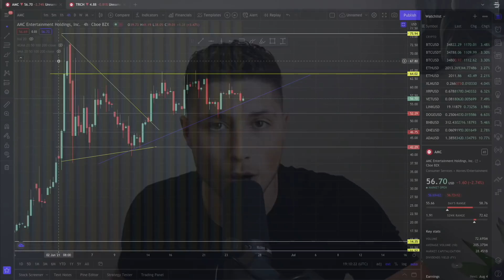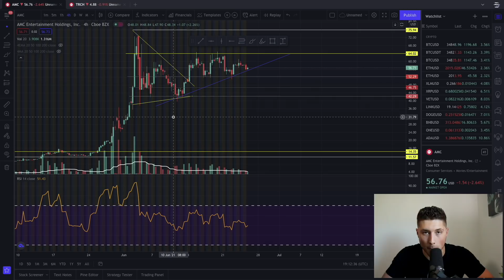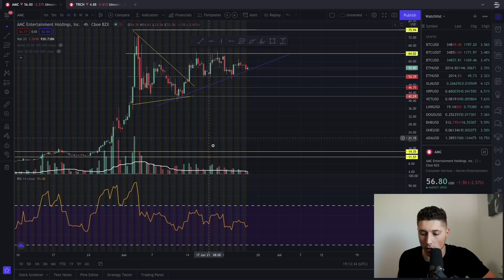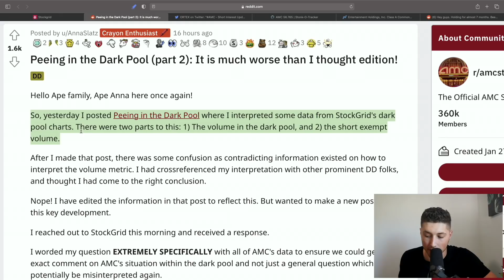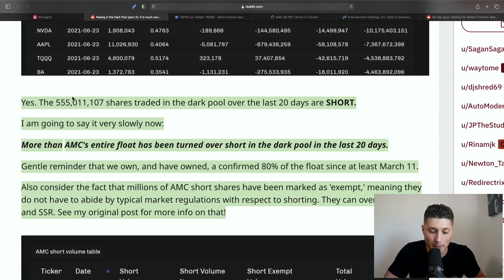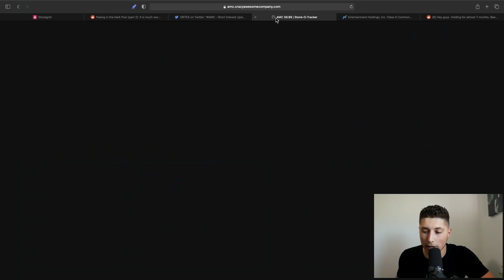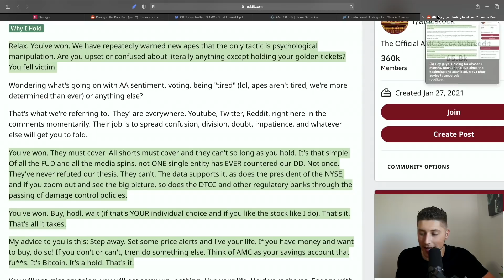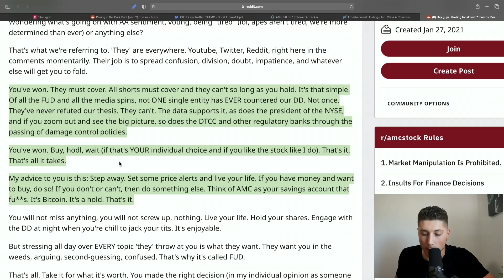AMC STOCK TRUTH EXPOSED! 💥 THIS WILL BE EPIC! 🚀 + EXPECTATIONS FOR AMC STOCK!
AMC - Short Interest Update 💥
ShortInterest in $AMC continues to increase, up 1.21% today.
Estimated ShortInterest is currently 14.16% of FreeFloat.
Yes. The 555,011,107 shares traded in the dark pool over the last 20 days are SHORT.
I am going to say it very slowly now:
More than AMC's entire float has been turned over short in the dark pool in the last 20 days.

-Brendan Guastaferro